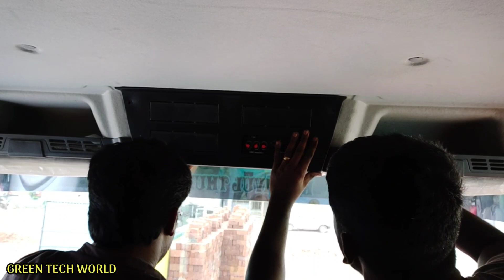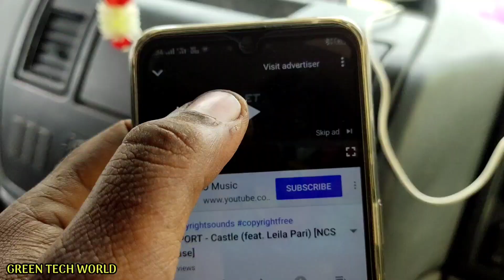stereo installation in bharath Benz | SJ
stereo installation in bharath Benz